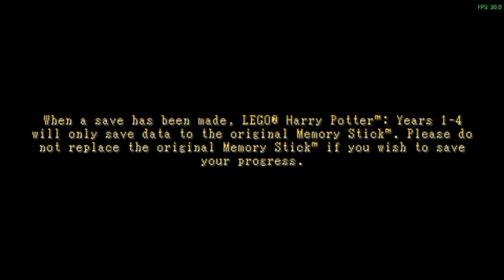lego harry potter years 1-4 the philosopher stone level 1 privet drive ppsspp walktrough